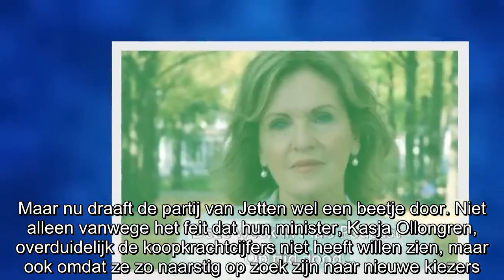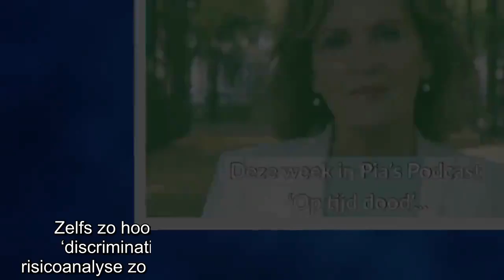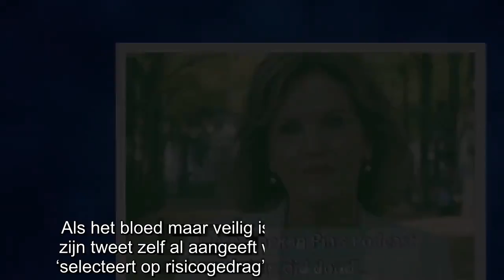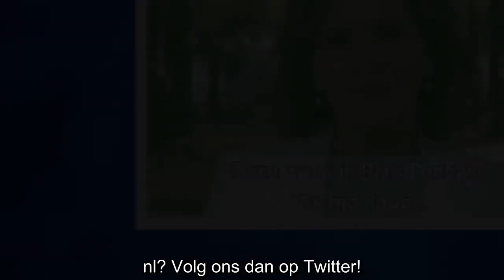Choque! D66 verlaagt zicht tot partij van gevoelige onderwerpen: ‘op tijd dood’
Dat het in de peilingen niet zo goed gaat met D66 dat weten we. Dat de jonge partijleider Rob Jetten door iedereen in Nederland op de korrel werd genomen bij zijn aantreden als opvolger van Alexander